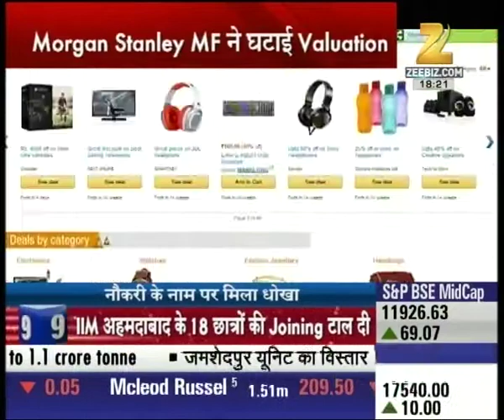Why are startups deceiving youths on the name of employment?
Watch this special segment and get to know, Why startups deceiving youths on the name of employment?